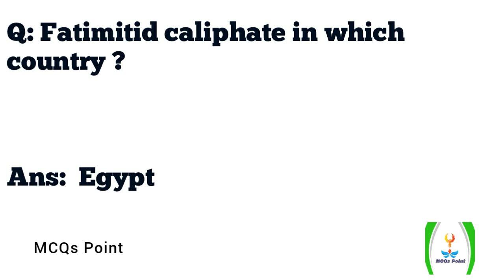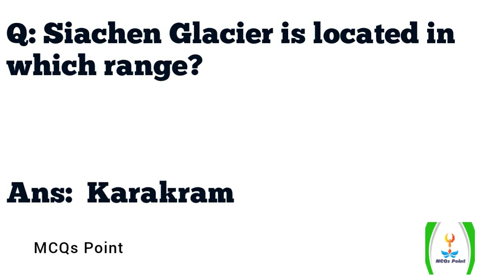Solved Past Paper | Election Officer Past Paper 7 March 2021 Past Paper of Election Officer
This is the Solved Past Paper of Election Officer which was held on  7 March 2021  Paper of Election Officer